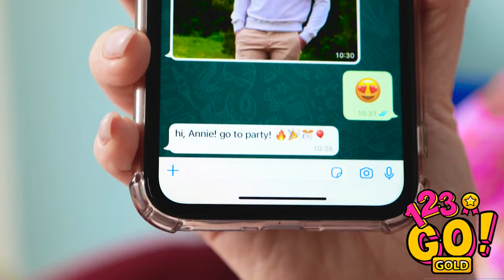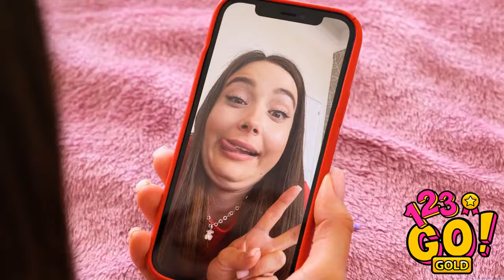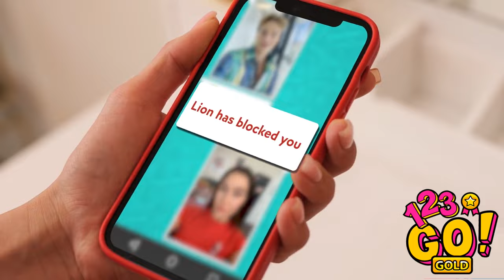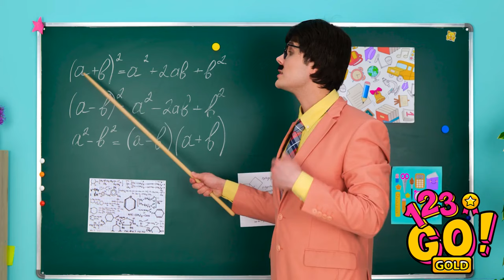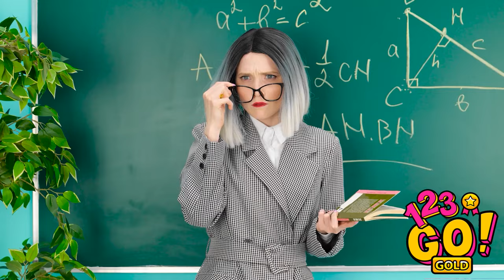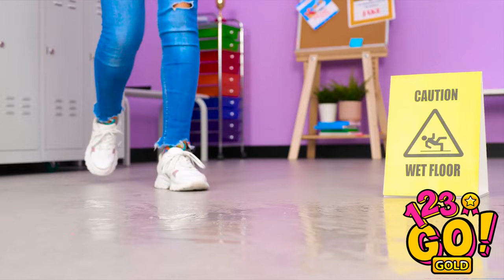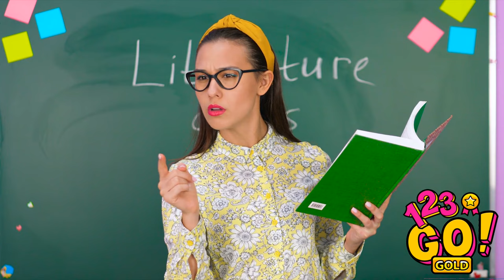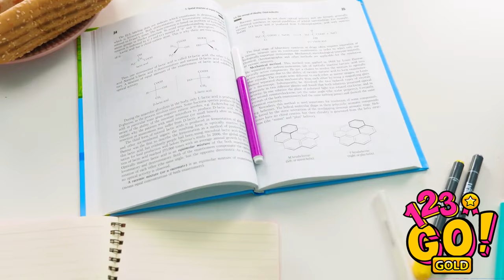BEST GIRLY LIFE HACKS || Funny Situations! Beauty Ideas and HAIR Tricks by 123 GO! GOLD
💄✨ Join us in navigating through funny situations, beauty ideas, and hair tricks that will add a touch of brilliance to your daily routine. From clever beauty hacks to ingenious hair styling tips, this video is a treasure trove of fun and practical solutions. Get ready to laugh, learn, and transform your beauty game with these girly life hacks that are both entertaining and incredibly useful. Dive into a world of creativity and femininity, where every hack promises to bring a smile to your face! 💅🌸
▶️ TheSoul Music: